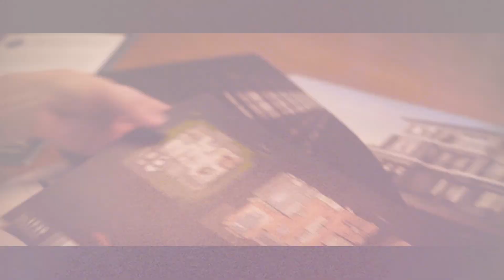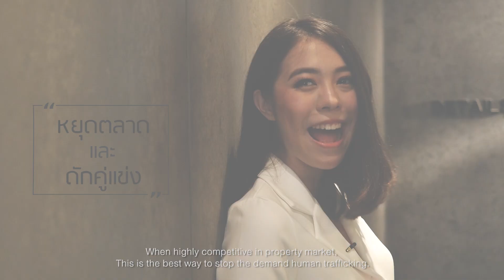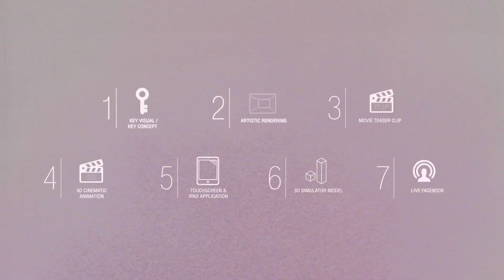บริษัท DEC MEDIA - DEC MEDIA Tooling - TV PRODUCTION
บริษัท DEC MEDIA ได้ตั้งใจคิดค้น มุ่งมั่น และ พัฒนามุมมองของการนำเสนองานในรูปแบบใหม่ๆ ต่อเนื่องอยู่เสมอ ทั้งในส่วนของงานผลิตรายการทีวี,3D PERSPECTIVE,TVC,Cinematic Animation และ Show Unit Cinemagraph ตลอดจน DIGITAL MARKETING TOOL ในรูปแบบใหม่ๆ ทุกชนิด เช่น Interactive Touch Screen, IPAD APPLICATION, 4D HOLOGRAM, MAPPING MODEL THEATRE,VR,AR โดยทุกๆ ผลิตภัณฑ์ของ DEC MEDIA จะถูกการันตีคุณภาพจากปรัชญาในการออกแบบของพวกเราอันเป็นหนึ่งเดียว คือ "DETAILS MAKE THE DIFFERENCE"